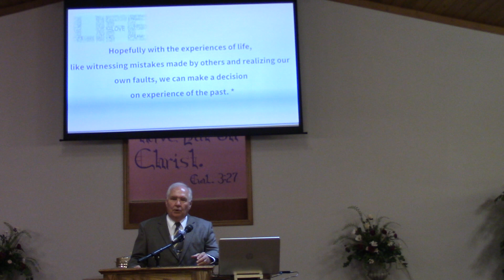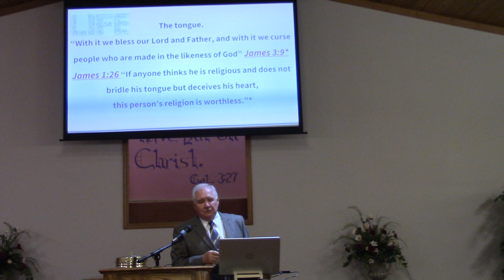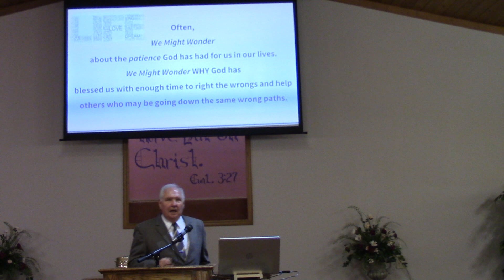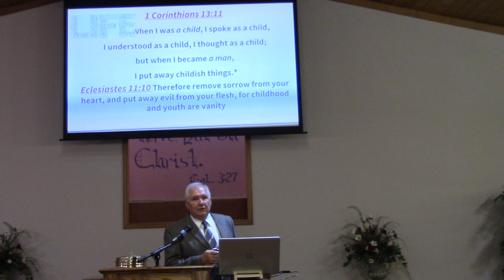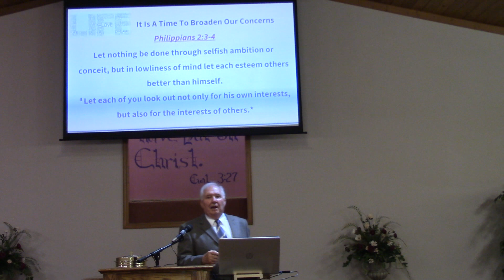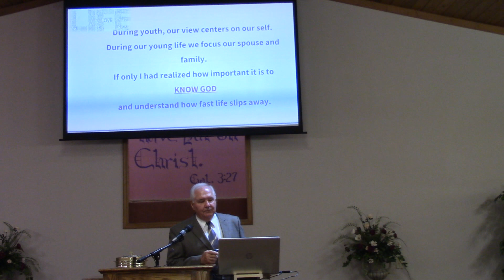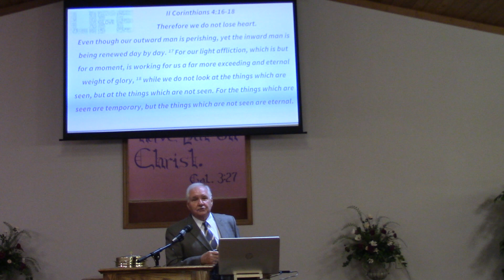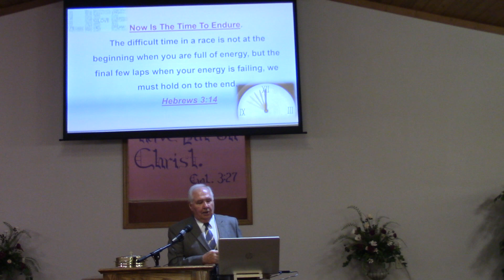SEASONS OF LIFE PART 3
AUGUST 8,2021
MATURITY